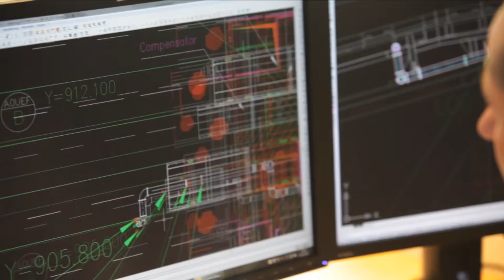Martin Engineering Corporate Video - English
The MARTIN ENGINEERING Corporation was founded in 1944 in Neponset, Illinois, USA, and is currently one of the world's leading companies providing solutions for bulk material handling and the optimisation of conveyor systems.
Along with the production and sales of a large number of products, Martin Engineering is the leader in the area of conveyor belt inspection. Under the name “Walk The Belt” (WTB), highly qualified specialists inspect all of a conveyor system's components and provide the customer with a final written status report containing all weak points and the corresponding means of optimisation, which can then be realised and implemented by Martin Engineering depending on the customer's expectations. If the customer desires, the Walk The Belt (WTB) program can be expanded to include the special “safety inspection”.
Moreover, Martin offers with its “Foundation 4 Program” multi-level training aimed at specific target groups with regard to aspects relevant to safety and bulk material optimisation which can be adapted to customer specifications. The Martin Engineering product line also includes: Primary and secondary belt cleaners, transfer point solutions, belt centring systems, vibration solutions, systems for dust suppression, silo cleaning systems, safety products, and air cannons for optimisation of the material flow.
The main European subsidiary was founded in 1987 as Martin Engineering GmbH with headquarters in Walluf not far from Wiesbaden. Additional subsidiaries are currently located in France (2000), Great Britain (2003), Turkey (2005), Italy (2013), and Russia (2015). Dealer representations exist in numerous countries of Western and Eastern Europe, North Africa and the Near East.